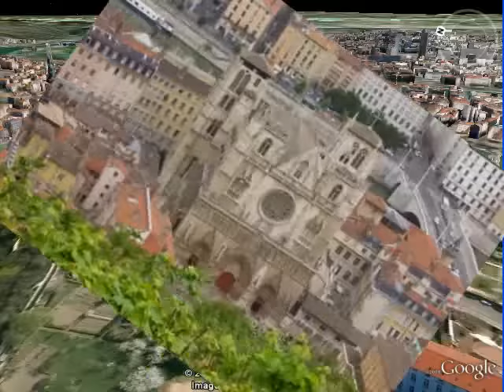Sites Touristiques en 3D de France part 2.avi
Montage photos vidéo 3D réalisé avec Google Earth et la communauté photos Panoramio. Les lieux les plus visités en France .Plus d'infos sur mon Blog